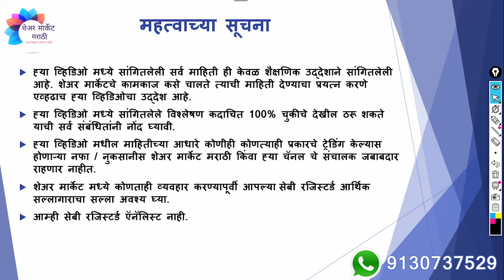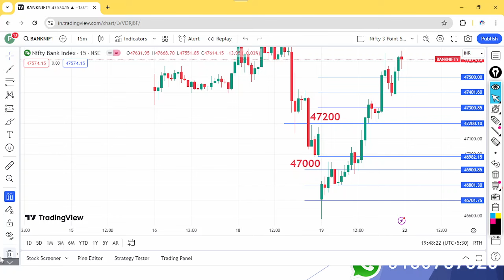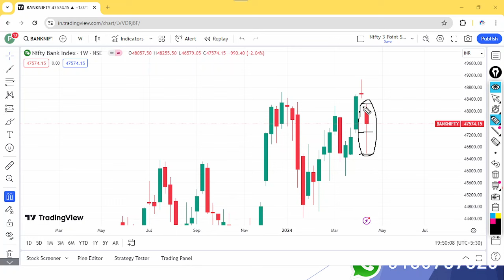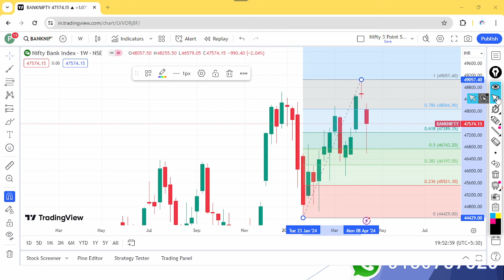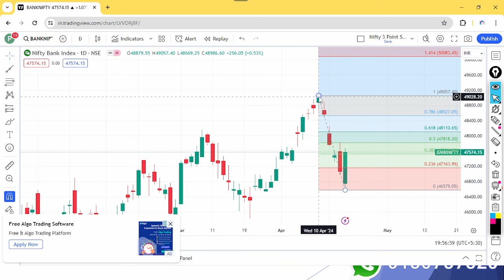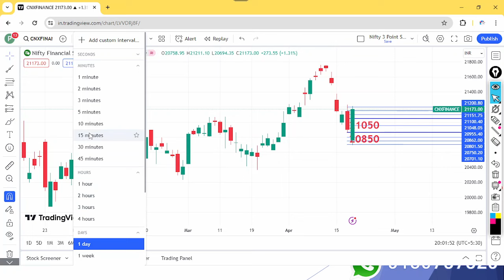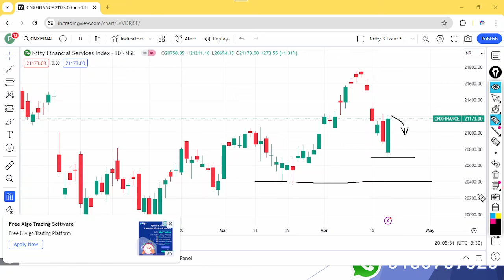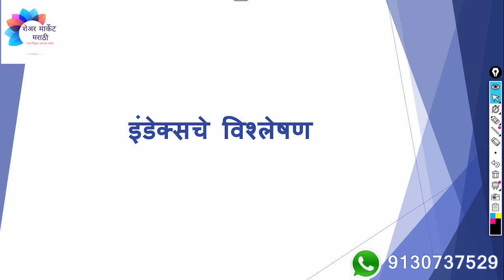22 ते 26 एप्रिल, 2024 साठीचे सर्व इंडेक्सचे वीकली व डेली टाइम फ्रेम मधील विश्लेषण | एपिसोड 506